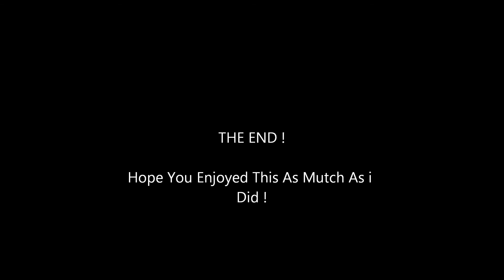Drifting In Farming Simulator 2011 (HD) !